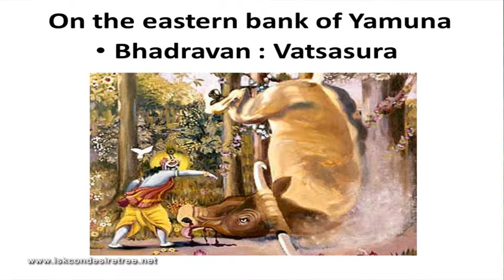Bhadravan, Govardhan - Vatsasura & Bilvavan new